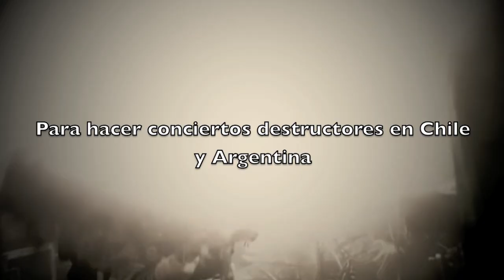Soulfly invita a los fans para los conciertos en América del Sur 2012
28 de Febrero - Teatro Caupolican (Santiago/Chile)

"Soulfly en América del Sur es GW MUSIC LIVE"